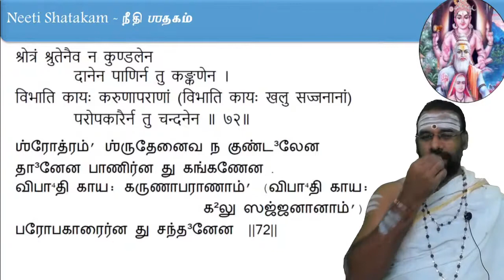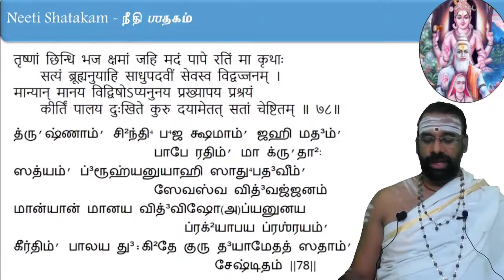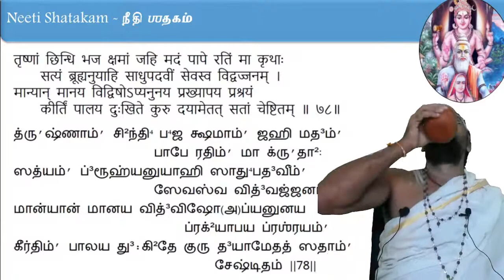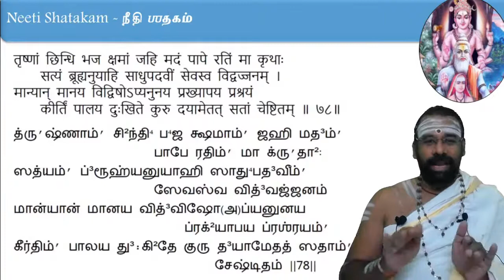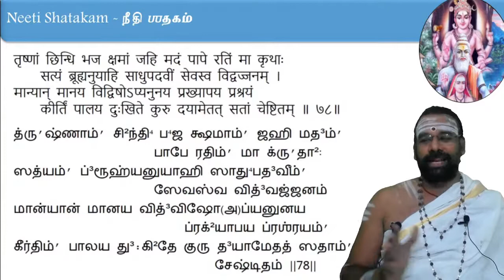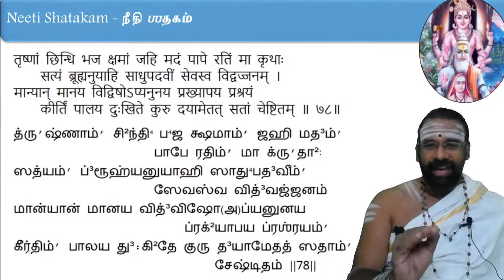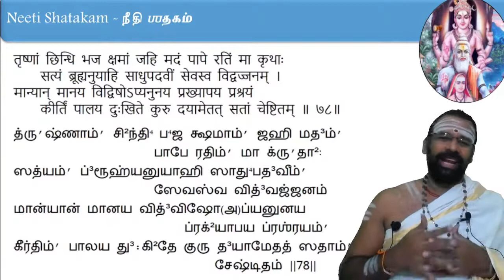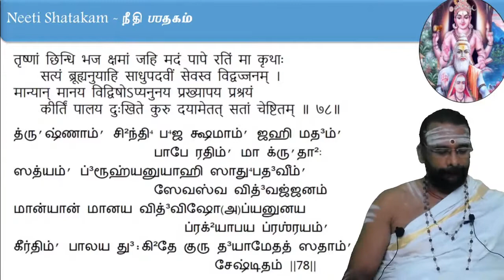Neeti Shatakam of Bartruhari - Class 12 - By Sri Vasudevanji